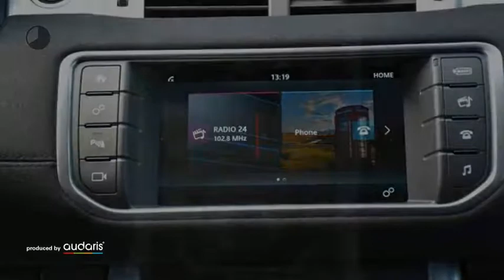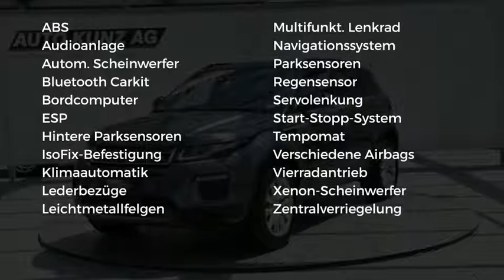Land Rover Andere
Verbrauch komb: 5,1 l/100km
Verbrauch innerorts: 6,1 l/100km
Verbrauch außerorts: 4,5 l/100km
CO2 Emmision komb.: 134,0 g/km
CO2-Effizienz: D

Hersteller: Land Rover
Modellvariante: Andere
Leistung: 179 kW
Hubraum: 1.999 cm3
Kraftstoff: Diesel
Schadstoffklasse: euro 6
Getriebe: Automatik
Gesamtgewicht: 2.350 kg
Karosserie: all-terrain vehicle (5 drs)
Farbe: anthrazit

Ausstattung:
* 6 Airbags
* Lederausstattung
* ABS (Antiblockiersystem)
* Servolenkung
* Zentralverriegelung
* Klimaautomatik
* Allrad
* LM-Felgen
* Radio
* Bordcomputer
* Navigationssystem
* Elektrische Fensterheber
* Elektrische Sitzeinstellung
* Tempomat
* Elektrische Wegfahrsperre
* Xenonscheinwerfer
* Metallic
* ESP (Elektronisches Stabilitäts-Programm)
* Kindersitzvorbereitung (ISOFIX)
* Regensensor
* Multifunktionslenkrad
* Partikelfilter
* Bluetooth
* Start-/Stopp-Automatik
* Freisprecheinrichtung
* Lichtautomatik
* Einparkhilfe vorne
* Einparkhilfe hinten
Beschreibung: